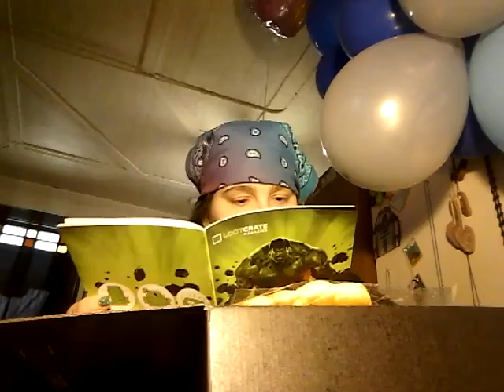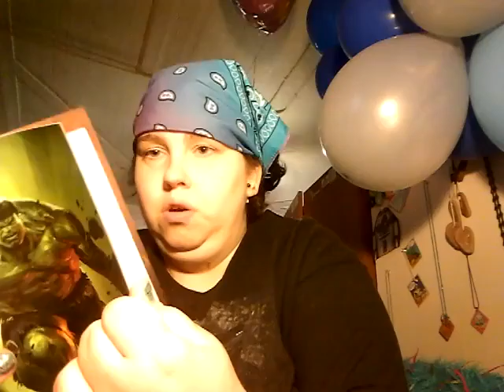Loot crate may 2016 "power"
This is may loot crate box them is power and I got it day after my birthday